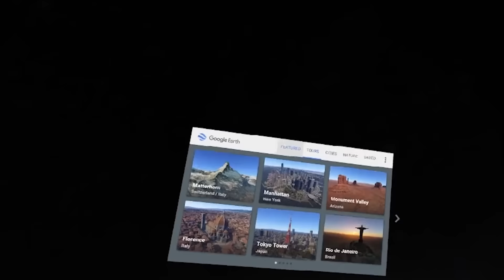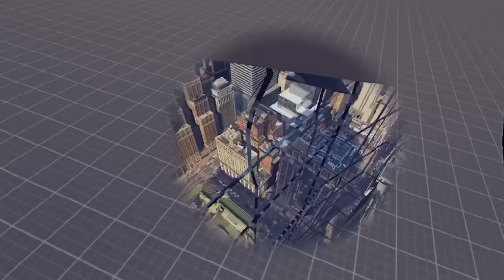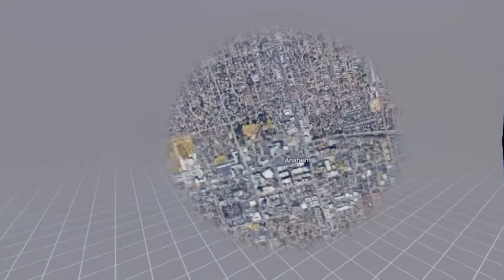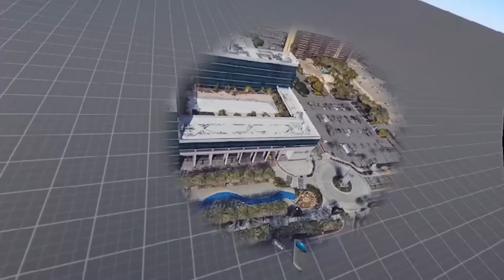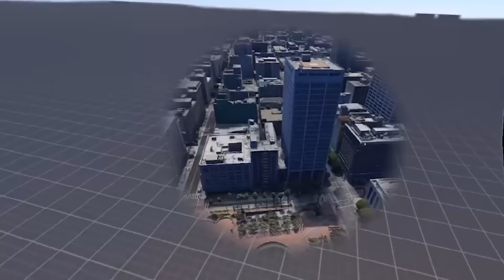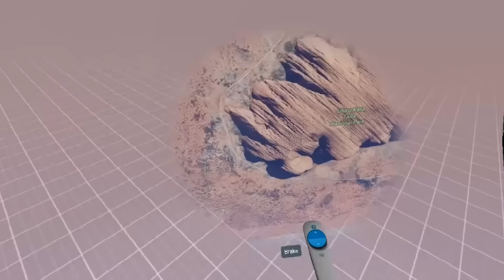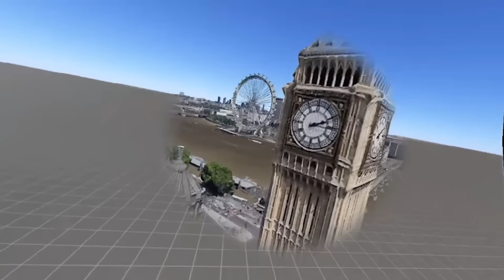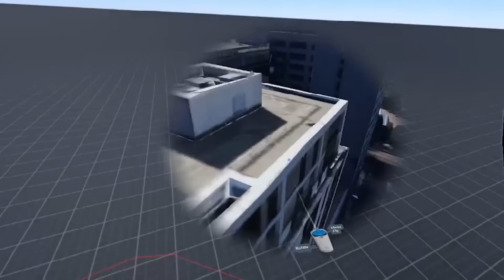Nerd³ Plays... Google Earth VR - I've Got The Whole World...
Nerd³'s Ethnic Tours.

Merch!